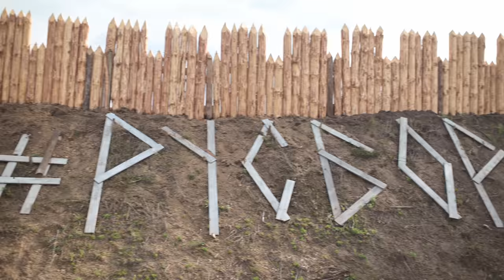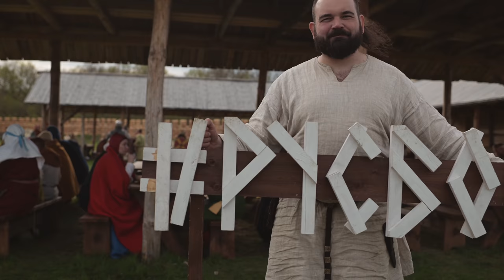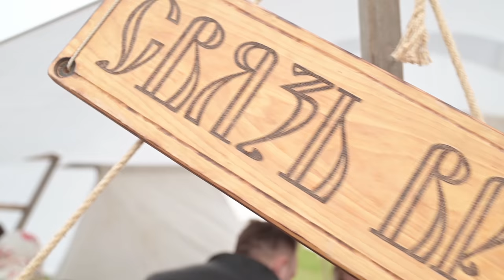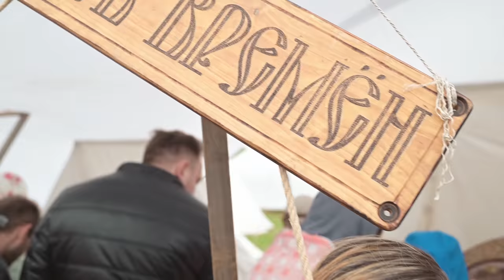Русборг 2021​ Клим Жуков, Кузница Вёлунда и самый большой фест викингов. Историческая реконструкция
Наш фильм о Русборге 2021 - самом большом в России фестивале по эпохе викингов и Древней Руси. Ролик получился отменный, глубокий и может претендовать на звание самого полного обзора на этот прекрасный фестиваль
Русборг проходит каждый год на вторые майские в городе Елец, Липецкая область, Россия. Более 1000 участников реконструкторов.

В ролике приняли участие: ​@uzhukoffa @waylandssmithy​ Катерина Велга и Павел Семёнов

"Скальд" - драккар, который построил Павел Семёнов - самый большой действующий корабль викингов в России

Это канал магазина "Секира". Мы - братья Александр и Иван Кулагины, владельцы магазина и канала. В видео мы предстаём в образах викингов Ульва и Йоханна. Мы сделали наше хобби нашей работой и продаём мечи, доспехи, шлемы, луки, стрелы, копья, топоры, изделия из кожи, одежду, украшения и прочие средневековые и фентези товары. На канале мы рассказываем про историю, археологию, реконструкцию и про фестивали которые посещаем. А ещё, здесь мы рассказываем про наш бизнес и бизнесы наших друзей.